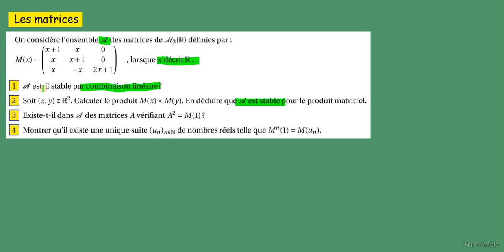prép à la prépa MPSI -PCSI- stabilité d'un ensemble - Les MATRICES